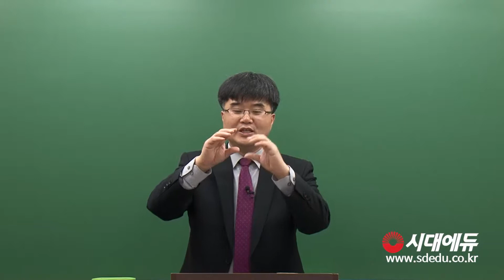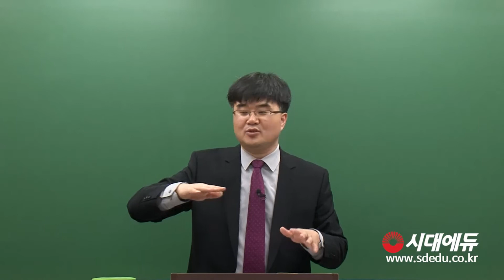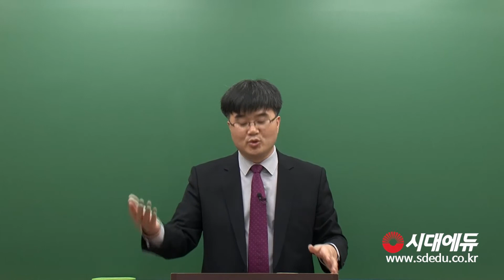시대에듀 청소년상담사2급 학업상담 기본이론 01강(김윤수T)